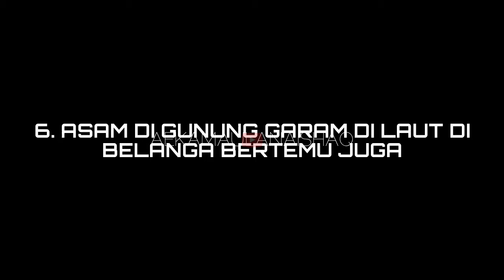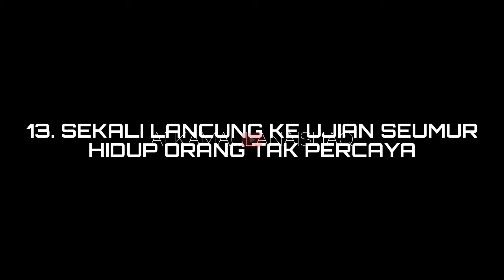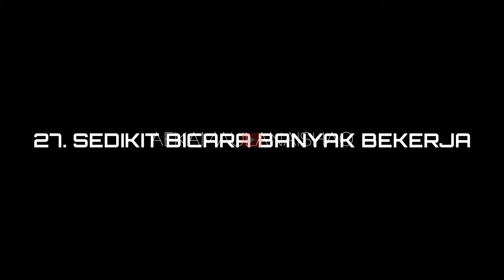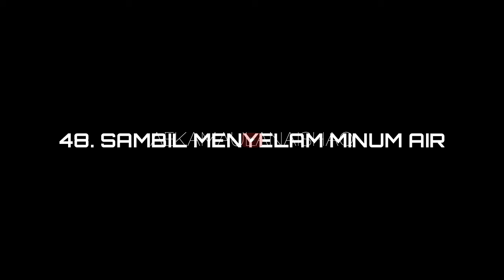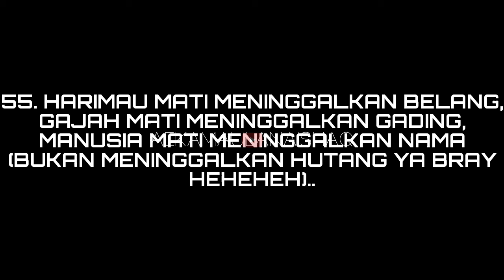55 PERIBAHASA INDONESIA YANG KEBANYAKAN ORANG SUDAH PADA LUPA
Assalamu'alaikum!
Sampurasun!
Hai Bray!
Di video kali ini, ku mau sharing ke kalian tentang:
55 PERIBAHASA INDONESIA YANG KEBANYAKAN ORANG SUDAH PADA LUPA
BRAL!